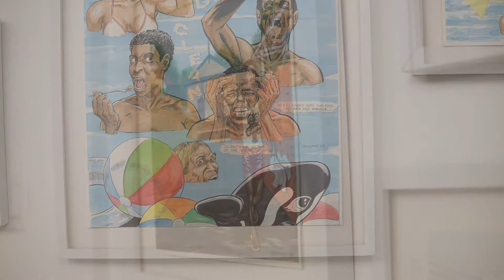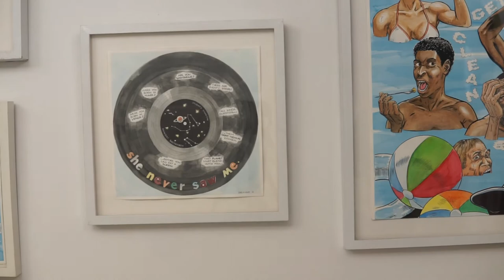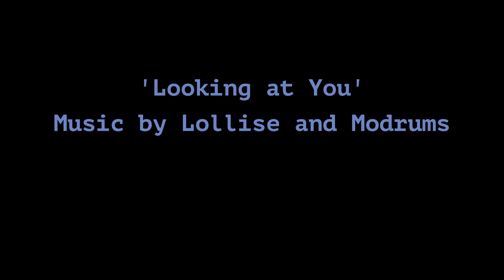Cabin Fever Artist Talk: Kevin Darmanie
During the ongoing health crisis, the Visual Arts Center of New Jersey is working on ways to bring art to you at home, virtually. This is one such effort, which we’re playfully calling Cabin Fever Artist Talks. For these, we’ve asked artists to tell us a little about themselves and their work. In some cases, they’ll be answering questions provided by the Art Center. In others, they’ll be showing us around xtheir studio or highlighting works in progress.

For this installment, we hear from figurative painter Kevin Darmanie. Born in Trinidad & Tobago, and based in Newark, NJ, Kevin's work explores the intersections in digital media and paint implicated by his relationships, both personal and societal. He works largely in watercolor on papered uses tropes of digital platforms and media sharing to inform his images before rendering them in paint.

He has exhibited at Paul Robeson Gallery, (Messier Gallery at Express Newark) at Rutgers University, The Reginald Ingraham Gallery CA, The Harold B. Lemmerman Gallery at New Jersey City University, Ground Floor Gallery in Brooklyn, Gallery Aferro in Newark, NJ and Ramapo College, Ramapo NJ and the Utah Arts Center, UT.